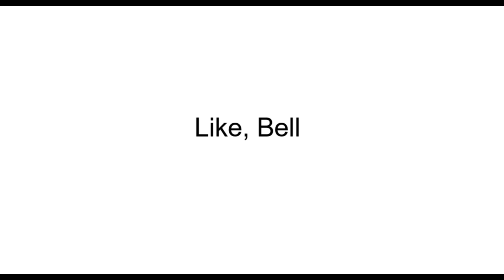Red sings the new year song to Earth and Red exploded Earth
Red: Ha Ha Ha, Happy New Year! 2023 to Earth